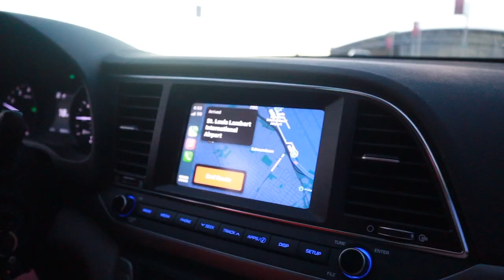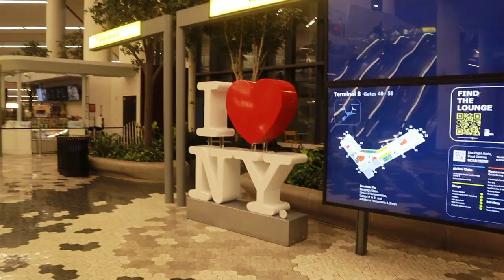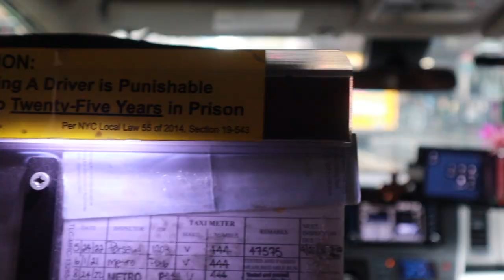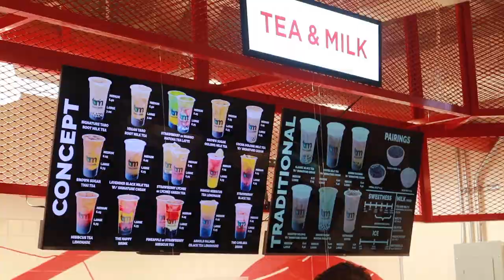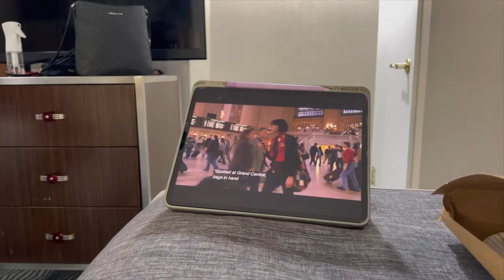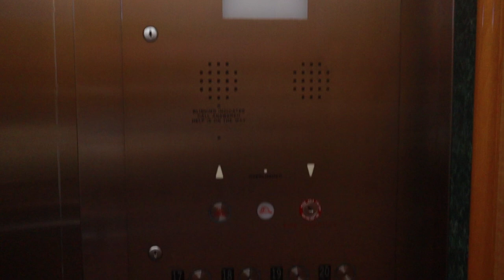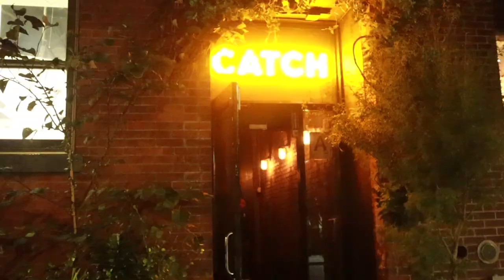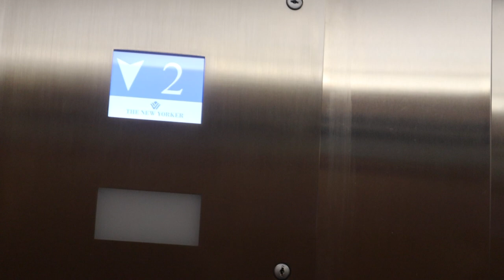MY FIRST TIME IN NYC 💗🥰🌟 | travel vlog | tia louise 💗✨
being in NYC with my bestie, fam & some of the best co-workers was a fall dream come trueeee!
We saw all the sights, ate the yummiest food & explored like no other.

I’m already counting down the days until I get to go back!!
AAHHHH I LOVE YOU NEW YORK!